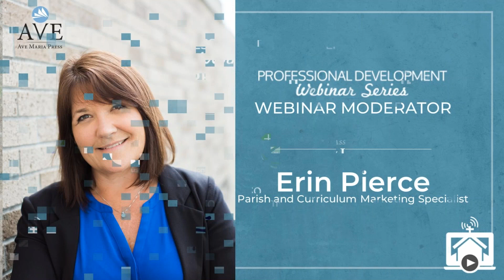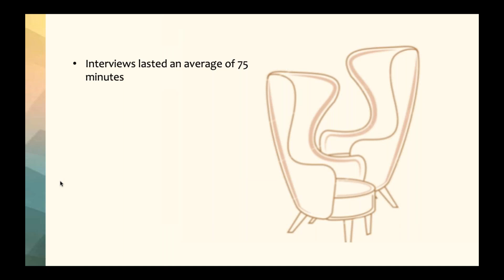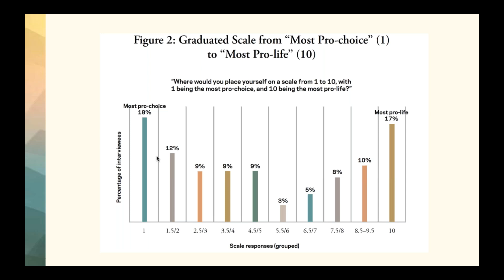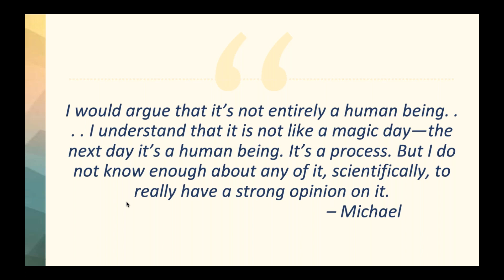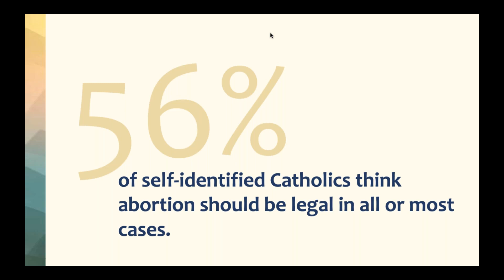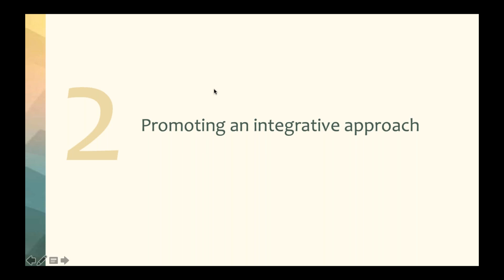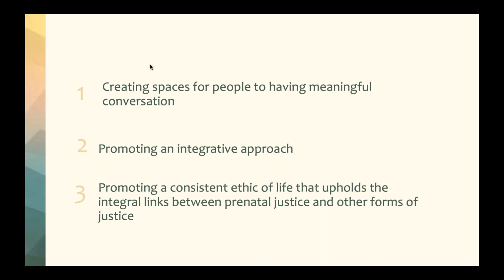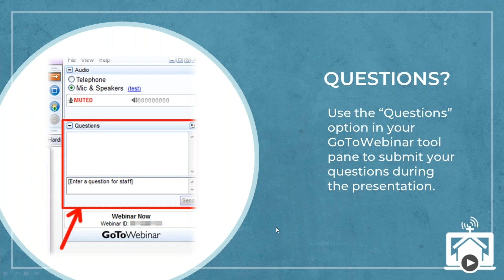How Americans Understand Abortion and What it Means for the Church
Few issues are as contested in contemporary American life as abortion. Our national conversation about this foundational life issue is often divisive and vitriolic. Is there a better way forward? A recent study published by the McGrath Institute for Church Life reveals ways Americans really think about abortion. The first of its kind, this interview-based study offers insight into the complex array of concerns that influence Americans' attitudes about abortion and suggest new opportunities for creative catechetical and pastoral response. In this webinar, Jessica Keating, the director of the Notre Dame Office of Life and Human Dignity, will highlight the major findings of the study and discuss their importance for the Church.